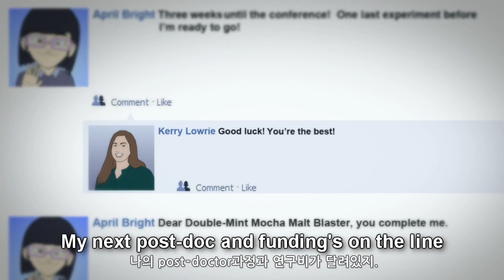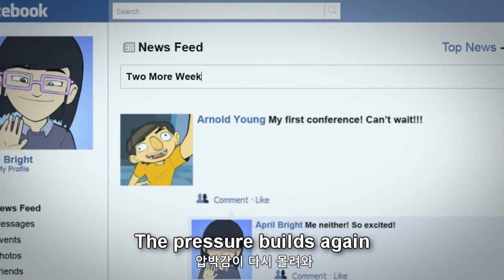Ph.Diva와 정체불명의 밴드 -- 생명공학 연구실에서의 하루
에이프릴 브라이트(별명 Ph.Diva)는 생명공학 Postdoc입니다. 최근 그녀의 논문이 구두발표로 채택되어 에이프릴은 무척 흥분되어 준비하고 있습니다. 그런데 실험이 계획대로 되지 않고, 그녀는 실망과 기대, 흥분과 결단을 반복하는 생활에 접어듭니다. 과연 Ph.Diva는 세미나 발표의 날에 제대로 준비할 수 있을까요?

이 비디오를 생명공학계의 모든 연구원들에게 전달합니다. 라이프 테크놀로지스는 여러분의 열정과 인내에 경의를 표합니다.

BY POPULAR DEMAND -- 이제 iTunes에서 다운받으세요!

 [Script]
학회 마감일이 딱 3주 남았네
나의 post-doctor과정과 연구비가 달려있지.
큰 기회를 잡은 거야.
내 연구가 인정받아 구두발표를 해야 하네!
확실히 하려면 마지막 겔 이미지가 필요해

PCR을 돌리고, 행운을 빌며 뚜껑을 열어.
RT-PCR은 완전히 예상을 벗어나고
겔에는 정체불명의 밴드뿐이네!

압박감이 다시 몰려와 - 예측
호기심 게임 - 흥미
결과를 구해 - 확인
이건 설명이 안되잖아!
호기심 게임 - 흥미
결과를 구해 - 확인
실험을 통한 발견!

DNA와 프라이머를 확인해 봤어
역전사 효소말고는 모든게 괜찮은데
프라이머가 다이머를 형성했나? 아니면 다른 이유가 있나?
열심히 벤치를 청소해. 이건 의심의 여지가 없어...

호기심 게임 - 흥미
결과를 구해 - 확인
호기심 게임 - 흥미
결과를 구해 - 확인
실험을 통한 발견!!

모든 걸 버리고, 처음부터 다시 실험하면 성공할꺼야.
똑같은 두 개의 밴드가 나를 보고 웃고 있네.
시퀀싱을 하자마자 알수있었어.
프리젠테이션을 잘 할 수 있을 것 같아. 이건 선택적 스플라이싱 이었어!

호기심 게임 - 흥미
결과를 구해 - 확인
호기심 게임 - 흥미
결과를 구해 - 확인
실험을 통한 발견!